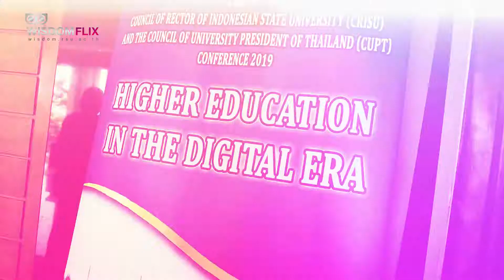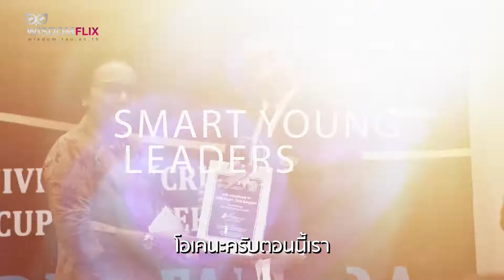เด็ก ม.รังสิต สุดเจ๋ง! ประเดิมเวทีสุนทรพจน์ ระดับนานาชาติ ณ ประเทศอินโดนีเซีย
เด็กม.รังสิตสุดเจ๋ง!
ประเดิมเวทีสุนทรพจน์ ระดับนานาชาติ ณ ประเทศอินโดนีเซีย ภายใต้งาน
The 14th CRISU-CUPT International Conference "HIGHER EDUCATION IN THE DIGITAL ERA"

รับชมสีสันงานพร้อมกันได้แล้วตอนนี้!